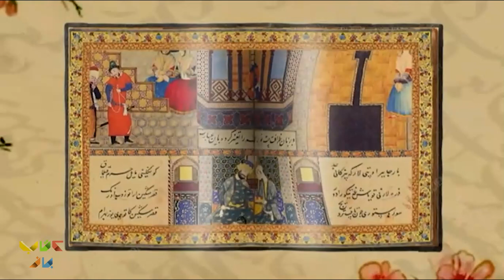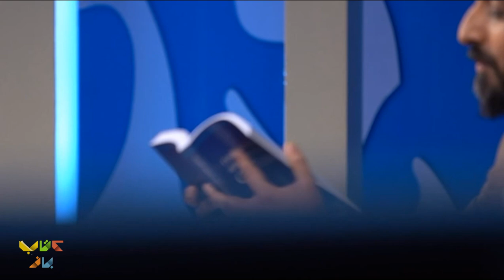قسمت پانزدهمِ جذاب ترین مسابقه شعر کشوری(قسمت پایانی) | در سی و دومین قسمت از برنامه سرزمین شعر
مهمان ویژه سی و دومین قسمت برنامه؛ علیرضا افتخاری :
علیرضا افتخاری مهیاری (زادهٔ ۱۳۳۷ در اصفهان) موسیقی‌دان، آهنگساز و خوانندهٔ ایرانی است. او از پرمخاطب‌ترین خواننده‌های ایران است و آثارش از پرفروش‌ترین آثار منتشر شدهٔ موسیقی ایران هستند. این خواننده تاکنون بیش از هفتاد آلبوم موسیقی منتشر کرده است و به سبب خوانندگی در مقام‌ها و سبک‌های مختلف موسیقی پاپ، تلفیقی و سنتی، با عنوان مرد هزارچهرهٔ موسیقی ایران از او یاد می‌شود.

«سرزمین شعر» اولین رقابت جدی و مبتنی بر نقد و نظر تخصصی در حوزه شعر معاصر ایران است که در آن 64 شاعر در هشت گروه با یکدیگر به رقابت شعری می‌پردازند و اشعارشان توسط کارشناسان متخصص و بنام حوزه شعر و ادبیات مورد داوری قرار می‌گیرد.
تهیه کنندگی این برنامه را علی زارعان بر عهده داشته است.
 ناصر فیص، علیرضا قزوه، محمد کاظم کاظمی و علی محمد مودب داوران مسابقات این برنامه هستند و محمد مهدی سیار میزبانی و اجرای برنامه را به عهده دارد.
شایان ذکر است این برنامه در قالب محفل گفتگوی ادبی با ادیبان و شاعران ایران و سرزمین های فارسی زبان اجرا خواهد شد.